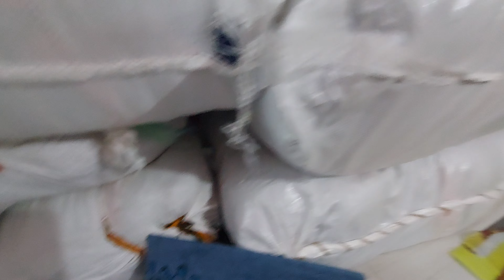pure original cotton sarees guntur weavemistake sarees#cutpiece ph 8185042209